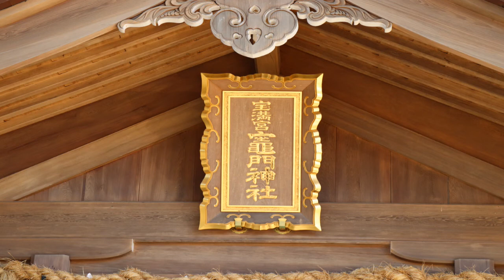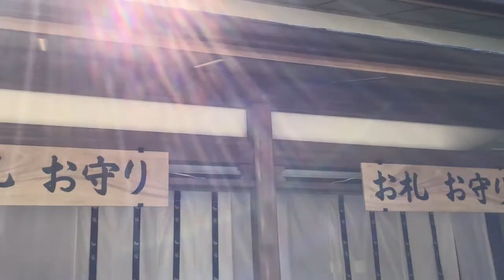福岡県 宝満山 竈門神社 境内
541　　鬼滅の刃　聖地